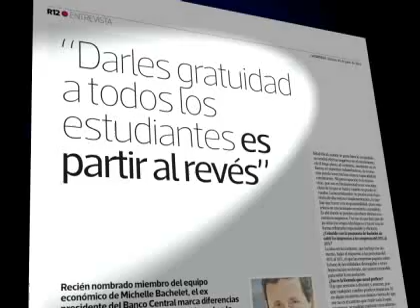Michelle Bachelet presentó a su equipo asesor en materia económica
Este grupo trabajará en una propuesta para para combatir la desigualdad.